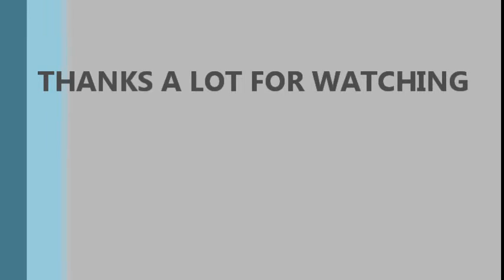Show du cours de composition en Maîtrise, McGill 17 Nov 2016 ©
00:05 Original Composition ©Étienne Beausoleil
Bass: Étienne Beausoleil
Sax: Sebastian Bailey
Trombone: Alex Desjardins
Vibraphone: Olivier Salazar
Drums: John Buck

07:50 Original Composition ©Kaz Takasugi
Flugel: Kaz Takasugi
Trombone: Alex Desjardins

10:28 Original Composition ©Chris Maskell ( Sax )

14:12 Original Composition ©Damien-Jade Cyr ( Sax )

17:52 Original Composition ©Maxime Tremblay Rheault
Guitar: Maxime Tremblay Rheault
Sax: Evan Shay
Bass: Jonathan Chapman

25:19 Original Composition ©Joel Miller
Singers: Joel Miller & Renée Yoxon

27:42 Original Composition ©Sebastian Bailey
Flute: Sebastian Bailey
Trumpet: Kaz Takasugi

31:10 Original Composition ©Jonathan Chapman
Bass: Jonathan Chapman
Sax: Evan Shay & Chris Maskell

33:53 Original Composition ©Masashi Usui
Sax: Masashi Usui
Bass: Mike De Masi
Guitar: Samuel Gaudreault

39:20 Original Composition ©Samuel Gaudreault
Guitar: Samuel Gaudreault
Sax: Masashi Usui
Drums: Éric Maillet

48:44 Original Composition ©Mike De Masi

55:58 Original Composition ©Evan Shay
Alto Sax: Evan Shay
Tenor Sax: Chris Maskell